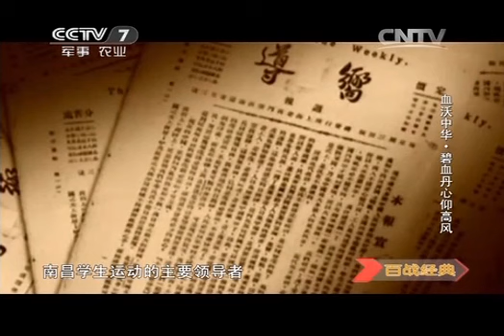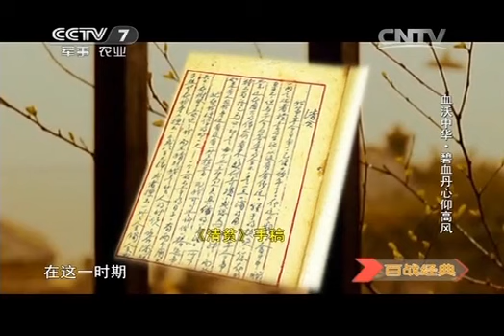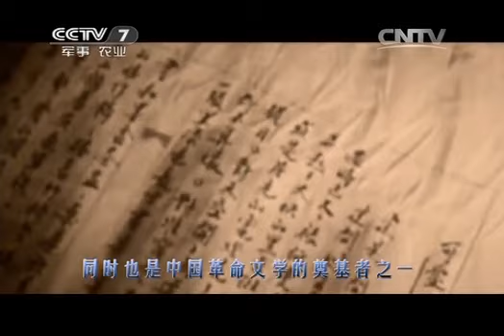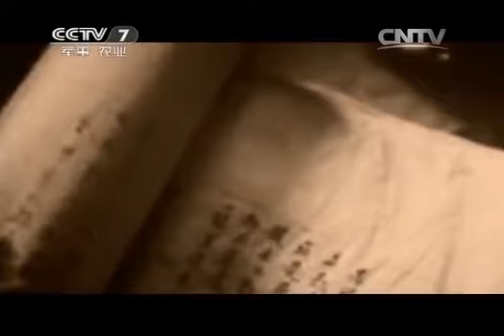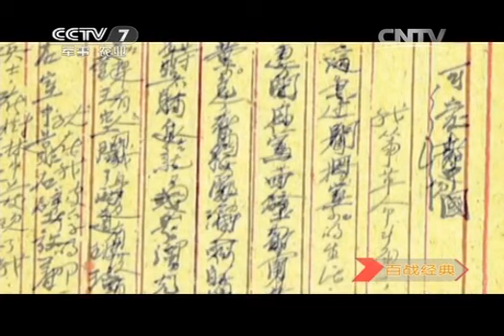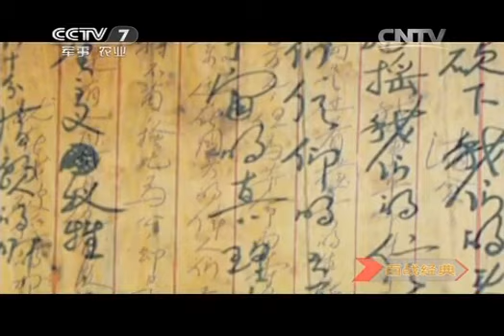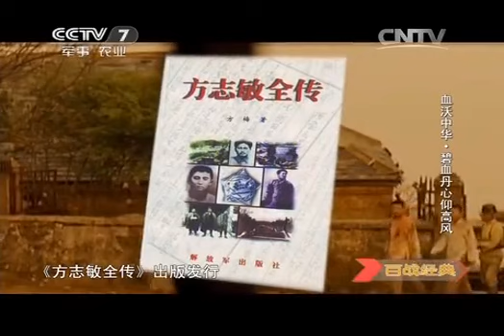20140802 百战经典 血沃中华-碧血丹心仰高风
《百战经典》“分析战争起因，透视战争深层，解读战争人物，关注战争影响。” 作为一档军事历史类的科教文化杂志型电视栏目，《百战经典》主要介绍军事历史上影响深远的经典战例、军事人物及相关背景知识。 中央电视台军事·农业频道（CCTV-7）制片人：潘志尧 主持人：雅妮
《百战经典》“分析战争起因，透视战争深层，解读战争人物，关注战争影响。” 作为一档军事历史类的科教文化杂志型电视栏目，《百战经典》主要介绍军事历史上影响深远的经典战例、军事人物及相关背景知识。 人类漫漫5000年的文明史，也是漫漫5000年的战争史。有人说，战争是人类进化所必须的因素；也有人说，战争是人类罪恶的源泉，但不管怎样，人类的最终理想是彻底摒弃战争。正因如此，才有了《百战经典》栏目的主题词：——“因为珍爱和平，我们回首战争”。 《百战经典》栏目以丰富的资料和新颖的视角，同您回眸硝烟中的历史，带您走进战场上的人生，为您解读兵学里的精华。以独特的方式向人们展现一种回顾人类战争历史的角度和方式，对战争经典进行一种全新的、个性化的回望与解读。